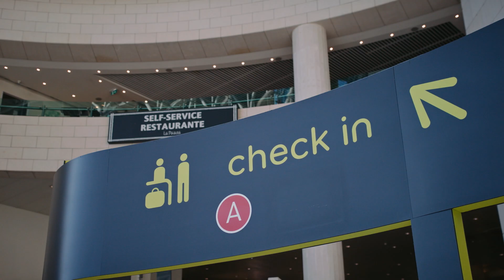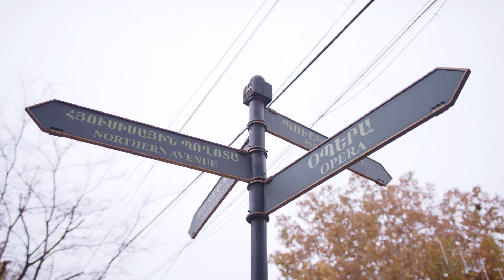JESC2022: DIA 1. Chegada a Erevan e Gravação do Postcard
Postcard Gravado ✅ O primeiro dia em Erevan foi concluído com sucesso: começou com uma visita à cidade de Erevan, passou pela televisão pública da Arménia (gravação do Postcard) e terminou com um ensaio vocal.